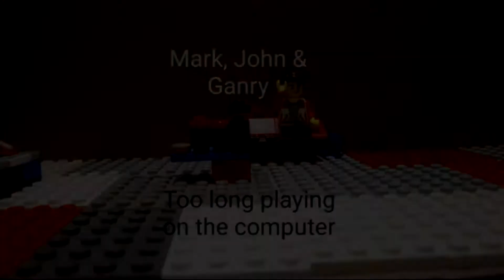Mark, John & Henry - Too long game on computer | Lego CARTOON | Leyargo